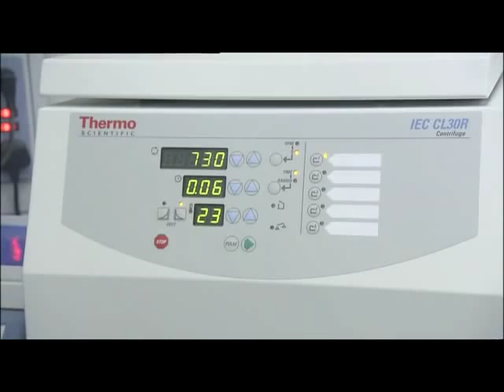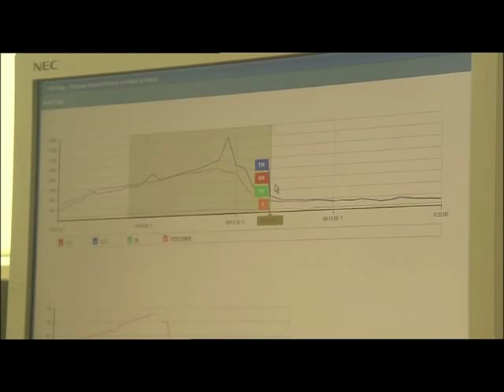Sports Science - ASPIRE Academy for Sports Excellence